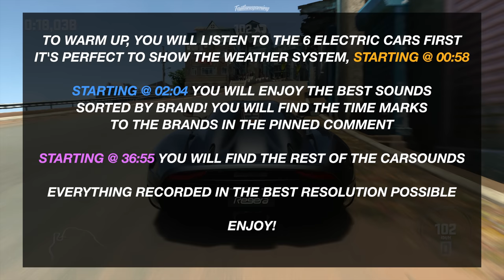DRIVECLUB's Best Sounding Cars (RIP 2014 - 2020) + All Engine Sounds incl. DLC's | PS4 Pro Quality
DRIVECLUB The Best Sounding Cars and all Engine Sounds inclunding all DLC cars! Everything recorded in PS4 Pro Quality with the Atomos Ninja V. RIP DRIVECLUB 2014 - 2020.

DriveClubs Insane PS4 Pro Graphics
DriveClubs Engine Sounds
DriveClubs Weather System PS4 Pro
DriveClubs Beautiful Roads

Cars in this DRIVECLUB 4K Gameplay: (In Appearance)

*E-CARS*

DS Survolt  🔋
Mercedes-Benz SLS AMG Coupé Electric Drive 🔋
Peugeot EX1 Concept 🔋
Renault DeZir DRIVECLUB Edition 🔋
Rimac Automobili Concept One 🔋

*MAIN ONES*

Ariel Atom 500 V8
Aston Martin One-77
Aston Martin V12 Zagato
Audi A1 quattro
Audi R8 V10 Coupé plus
Audi RS 5
Audi RS 6 Avant
Audi TT RS Coupé plus
BAC Mono
Bentley Continental GT V8
BMW M3 GTS
BMW M4
Caterham R500 Superlight
Caterham SP/300.R
Chevrolet Camaro ZL1
Chevrolet Corvette Z06, 2015
Chevrolet Corvette Stingray
Chevrolet Corvette Z06 Centennial Edition
Chevrolet Corvette ZR1 Centennial Edition
Ferrari 599XX Evoluzione
Ferrari California
Ferrari F12berlinetta
Ferrari F40
Ferrari F50
Ferrari FF
Ferrari FXX Evo
Ferrari FXX K
Ferrari LaFerrari
Gumpert Apollo Enraged
Icona Vulcano
Jaguar C-X75 Prototype Edition
Jaguar F-TYPE R Coupé
Jaguar XKR-S Coupé
Koenigsegg Agera R
Koenigsegg One:1
Koenigsegg Regera
Lamborghini Aventador LP 720-4 50° Anniversario
Lamborghini Gallardo LP 570-4 Squadra Corse
Lamborghini Huracán LP 610-4
Lamborghini Murciélago LP 670-4 Super Veloce
Lamborghini Reventón
Lamborghini Sesto Elemento
Lamborghini Veneno
Lotus Evora S Sports Racer
Lotus Exige S
Maserati GranTurismo MC Stradale
Mazzanti Evantra
McLaren 12C
McLaren 570S
McLaren 650S Coupe
McLaren F1 LM
McLaren P1™
McLaren P1™ GTR
Mercedes-AMG GT S
Mercedes-AMG GT3
Mercedes-AMG S 65 Coupé
Mercedes-Benz C 63 AMG Coupé Black Series
Mercedes-Benz CLA 45 AMG
Mercedes-Benz SL 65 AMG 45th Anniversary Edition
Mercedes-Benz SLS AMG Coupé Black Series
Nissan 370Z NISMO
Nissan GT-R NISMO
Nissan MY15 GT-R
Nissan Skyline GT-R R34 V-Spec II
Pagani Huayra
Pagani Zonda R
Peugeot Onyx Concept
Renault Alpine A110-50
Renault R.S. 01
Renault Twin'Run Concept
RUF RGT 8
RUF RT12 R
Savage Rivale GTR-S
Spania GTA Spano
Spyker C8 Aileron
Volkswagen GTI Design Vision
VUHL 05
Wombat Typhoon

*REST*

Aston Martin V12 Vantage S
Aston Martin Vanquish
Bentley Continental GT Speed
BMW M135i
BMW M235i
Dodge Challenger SRT8 392
Dodge Charger SRT8
Dodge Viper GTS
Ferrari Enzo Ferrari
Jaguar XJ220
KTM X-Bow R
Lamborghini Diablo Super Veloce
Marussia B2
Mercedes-Benz A 45 AMG
MINI John Cooper Works GP
Renault Clio RS
Renault Mégane R.S. 275 Trophy-R
RUF CTR3 Clubsport
Volkswagen Beetle GSR

►Background Music